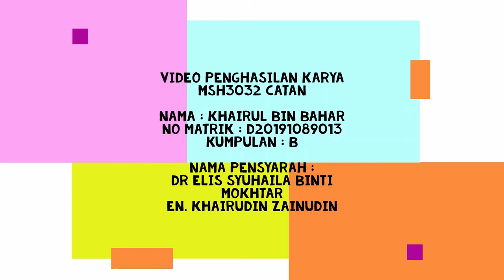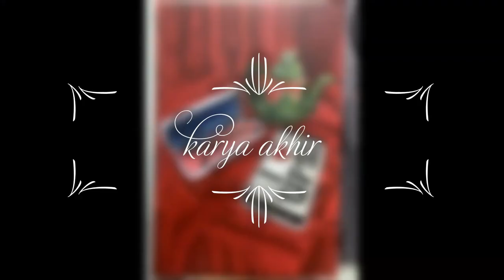MSH3032 CATAN, FINAL ARTWORK